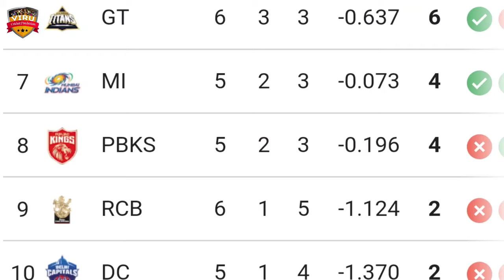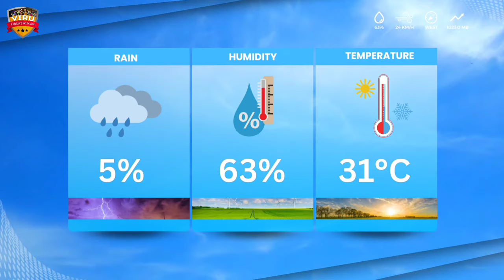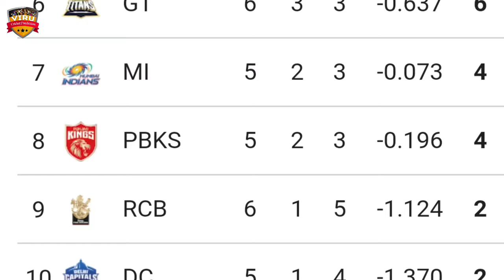Rajasthan Royals vs Punjab Kings, 27th Match Prediction | Who Will Win? | PBKS vs RR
JOIN US:-

Indian Premier League 2024, Rajasthan Royals vs Punjab Kings, 27th Match  Prediction | Who Will Win? | PBKS vs RR Match Prediction

Welcome to the thrilling clash between Rajasthan Royals vs Punjab Kings, 27th Match Prediction in the 2024 cricket series! 🏏🔥

Rajasthan Royals vs Punjab Kings, 27th Match Prediction in a battle of cricket giants! Don't miss a single moment of the action-packed series – it's going to be a rollercoaster ride of boundaries, wickets, and nail-biting finishes!

Match Details
🏟️ Venue: Maharaja Yadavindra Singh International Cricket Stadium, Mullanpur, Chandigarh

IPL 2024
IPL league
PBKS vs RR Match Prediction
RR vs PBKS Match Prediction
T20 Cricket
who will win
kaun jitega